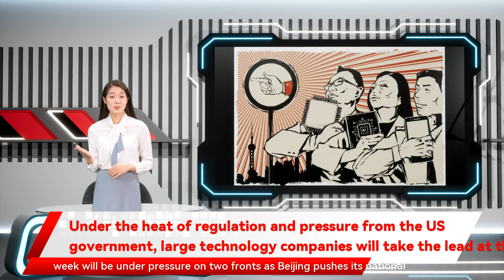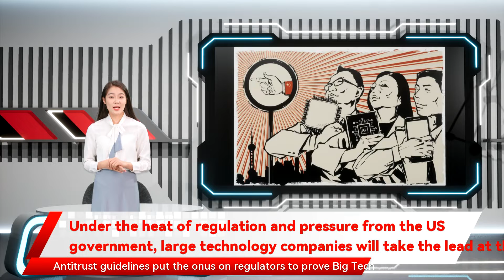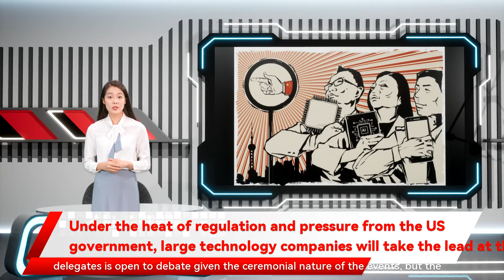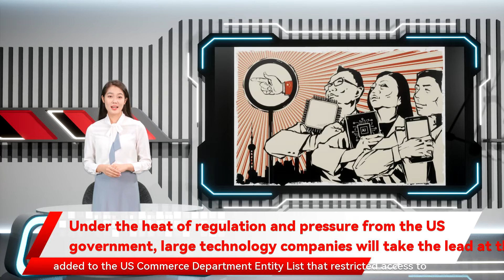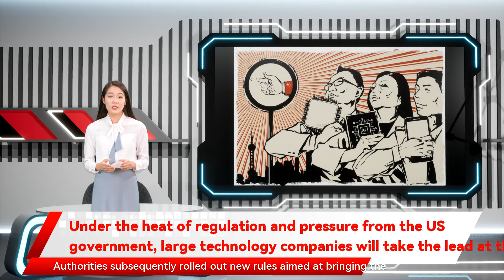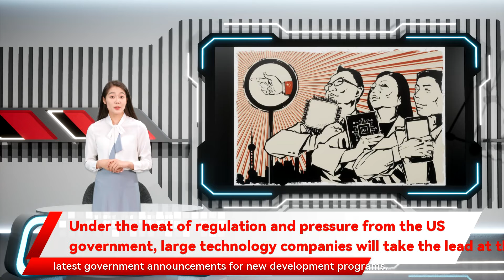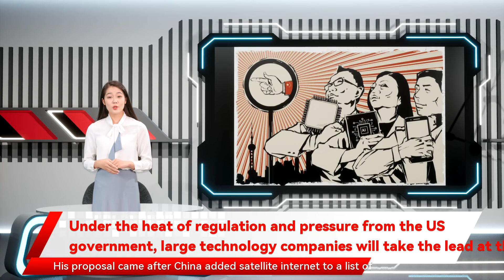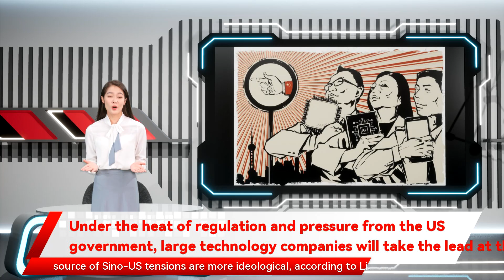Under the heat of regulation and pressure from the US government, large technology companies will t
a fact that could hinder their global expansion plans at a time when suspicion over Beijing’s influence remains high from Washington to Brussels. Eurasia Group’s Lu said the Biden administration might view the two sessions as evidence of further integration between the government and private companies in China. Li and Lei in recent years has shown that Beijing recognises the role of private tech firms in China’s development. The tech delegates are required to submit policy proposals to show their social responsibility. The delegates also include Qihoo 360 head Zhou Hongyi including Tencent Holdings founder Pony Ma Baidu founder Robin Li  and Xiaomi chairman Lei Jun Baidu’s Li has attended every year but Tencent’s Ma skipped 2014 and last year one of China’s most successful venture capitalists. Lu said tech leaders are likely to voice their commitment to semiconductors Lu said. When Xiaomi’s Lei was asked by a BBC reporter in 2018 about the decision to abolish the two-term limit to allow Chinese president Xi Jinping to serve indefinitely large technology companies will take the lead at the political gala of the two sessions in Beijing. Tech entrepreneurs at China’s biggest annual political gala next week will be under pressure on two fronts as Beijing pushes its national strategy of technology independence while ratcheting up regulatory scrutiny of their business operations. This year’s meetings only make up a tiny percentage of delegates at the National People’s Congress and Chinese People’s Political Consultative Conference but commemorate the centenary of the Chinese Communist Party too. The event will also be the first gathering of the country’s tech elite since China’s antitrust regulators began to investigate technology conglomerates for their market behaviour last November. The spate of investigations is that it does not fully represent China’s rapidly changing technology landscape. None of the young generation of Chinese tech CEOs according to analysts. That task has become harder amid the ongoing US-China tech war. Attendance at Beijing’s top political event could be seen by foreign governments as a sign of blurred lines between the Chinese state and private sector Xiaomi and Baidu replied that they had not yet released them. The degree of political influence wielded by two sessions’ delegates is open to debate given the ceremonial nature of the events